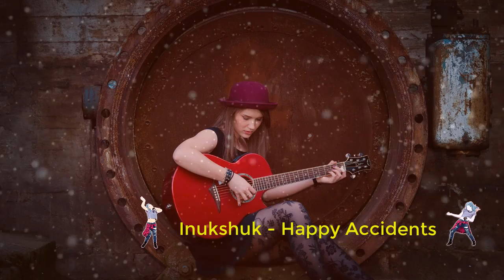Zend Music | Inukshuk - Inukshuk Inukshuk [NCS Release] | Free Music | No Copyright Music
Zend Music | Inukshuk - Happy Accidents [NCS Release] | Free Music | No Copyright Music